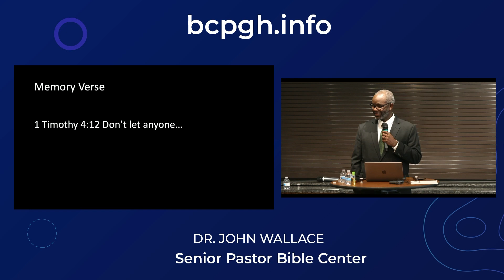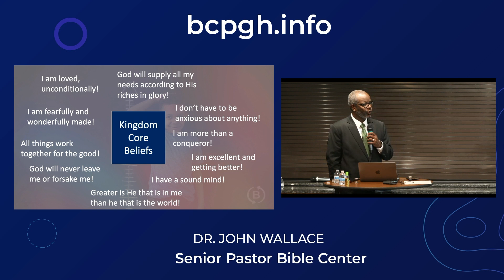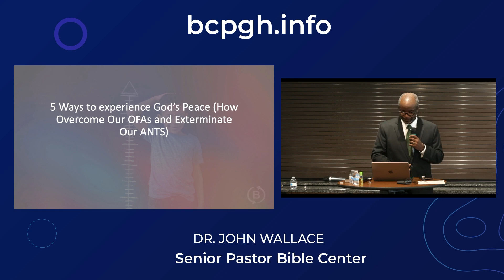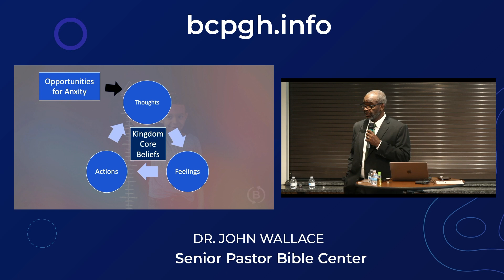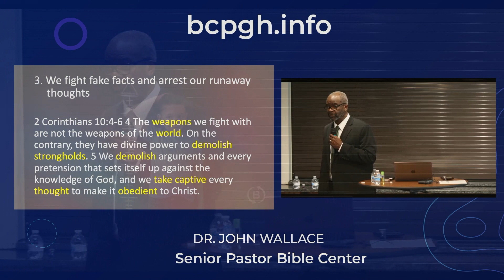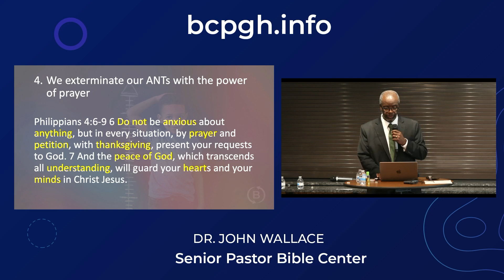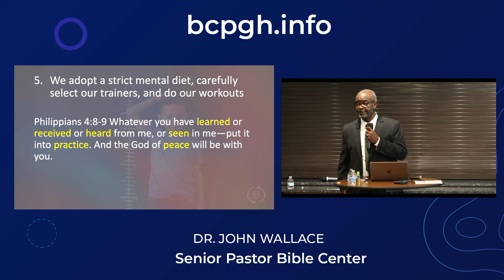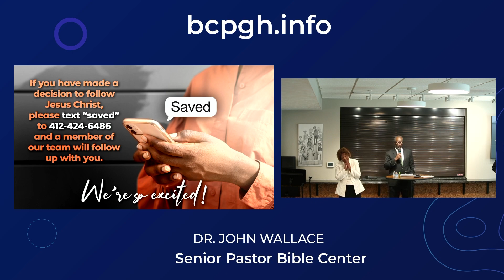Grow Up Part 3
Dr. Wallace continues in this series and shares the importance of being able to become submissive to the Word of God and being able to withstand the assault on our minds. Listen as he shares scripture God has provided to help us deal with things like stress and anxiety.

Bible Center Church is a multigenerational and multicultural urban teaching church in Pittsburgh, who believe that the church is people and not a building, love is a verb and not a noun, and that God created us to make earth more like heaven.

GIVING:
When we give a portion of what God has blessed us with, we can be a blessing to others. Your gift helps make our community more like heaven. We have several ways to give…

You can also mail your gift to Bible Center's administrative office at 7238 Fleury Way, Pittsburgh PA, 15208

bcpgh.info/prayer